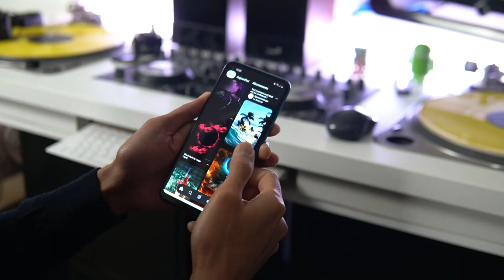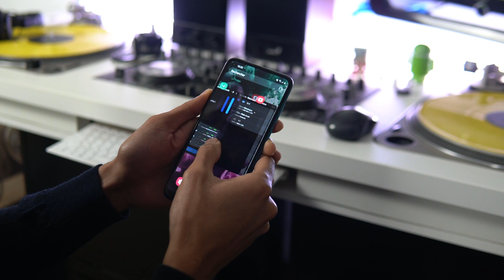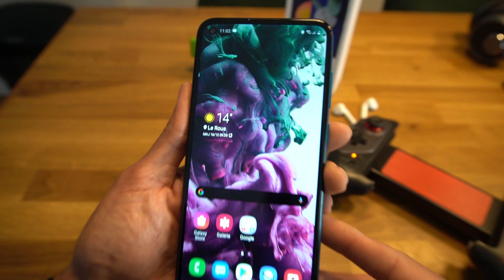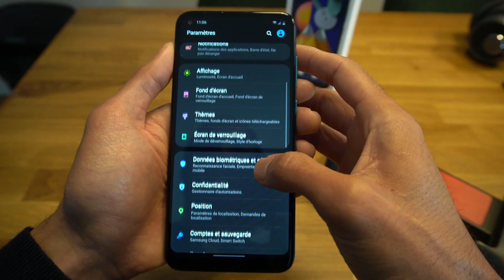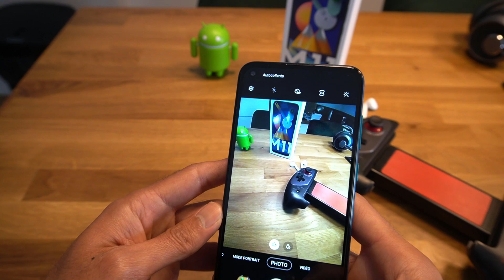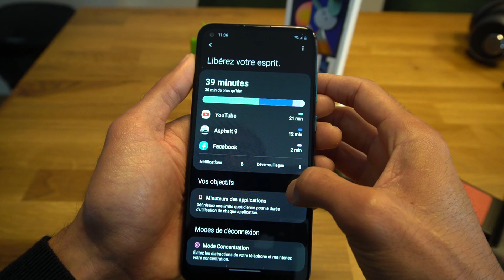SAMSUNG M11 LE TEST : L' entrée de gamme Samsung (à 159€) ça vaut quoi ??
Test du Samsung Galaxy M11, l’entrée de gamme de la série M de Samsung !

Samsung Galaxy M11 (Amazon)

Et vous qu'est-ce que vous en pensez de ce Samsung Galaxy M11 ? Vous possédez peut-être déjà ce smartphone ? Si vous avez des questions, n'hésitez pas dans les commentaires !